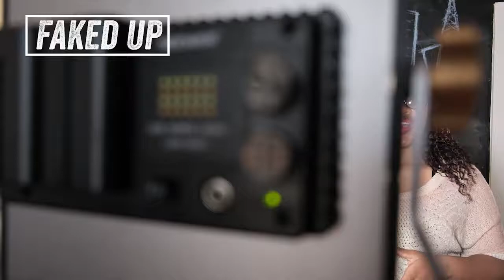Faked up Episode 2 - Was it fake or was it real?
The second episode of Fakedup show is out.
A round up of some of te interesting , bizzare and outrageous events that took place in November, we take a closer look, was it fake or was it real? Tune in.